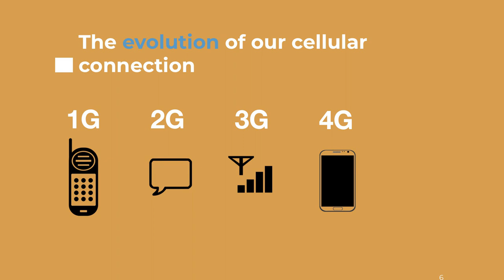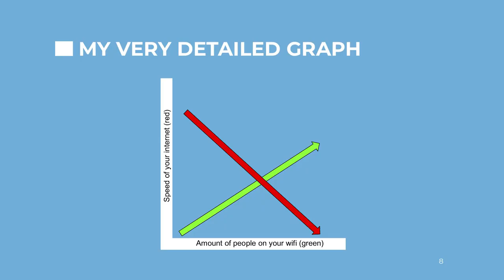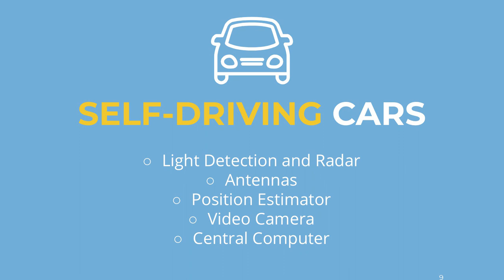What is 5G And What Can It Do? | Karan Chahal | TEDxDesignTechHighSchool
He is the secretary for the Law Club and part of the Speech and Debate team for his school. At a young age, Karan learned many programming languages, such as Java and Python, and has applied them in multiple projects. One of his main interests right now is to learn about Artificial Intelligence and Machine Learning as he believes that they will play a critical role in shaping the future. Karan Chahal speaks about the emerging technology of 5G as well as its powerful applications into today's society. With this revolutionary technology, it is a calling to let people know about the advances happening in the upcoming years and to encourage people to "press play" and jump aboard this technological advancement. He is the secretary for the Law Club and part of the Speech and Debate team for his school. At a young age, Karan learned many programming languages, such as Java and Python, and has applied them in multiple projects. One of his main interests right now is to learn about Artificial Intelligence and Machine Learning as he believes that they will play a critical role in shaping the future. This talk was given at a TEDx event using the TED conference format but independently organized by a local community.